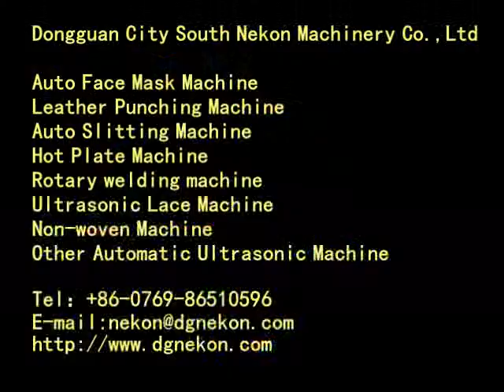Ultrasonic rhinestone hot fix machine.mp4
Ultrasonic rhinestone hot fix machine